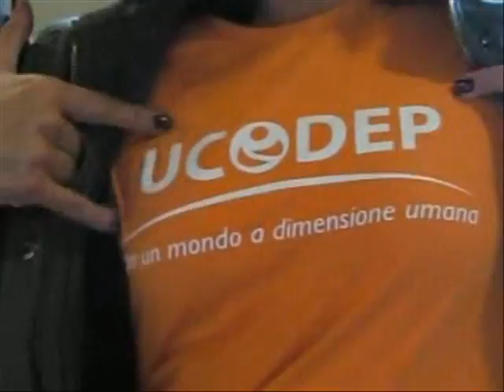Ai lov iu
Spot fai-da-te della campagna "For All" di OI-Ucodep, girato durante il "II Incontro Nazionale dei Volontari di Ucodep".